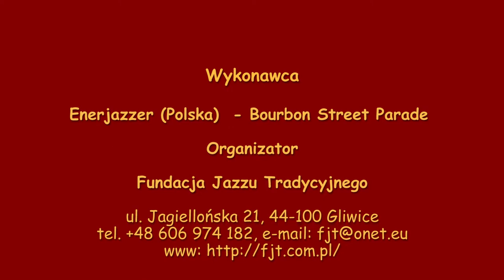PHJF 2021 - Enerjazzer (PL) - Bourbon Street Parade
VI Międzynarodowy Festiwal Jazzu Tradycyjnego - Polish Happy Jazz Fest 2021.
6th International Festival of Traditional Jazz - Polish Happy Jazz Fest 2021.

Nagrania dokonano w Gliwicach, w Amfiteatrze dnia 04 Września 2021 roku.
The recordings were made in Gliwice in Amphitheater on September 04 2021.

Wykonawca / Performer: Enerjazzer (Polska / Poland)

Organizator / Organizer:
Fundacja Jazzu Tradycyjnego / Traditional Jazz Foundation
ul. Jagiellońska 21, 44-100 Gliwice, POLAND

Dyrektor festiwalu / Festival director: Adam Solski